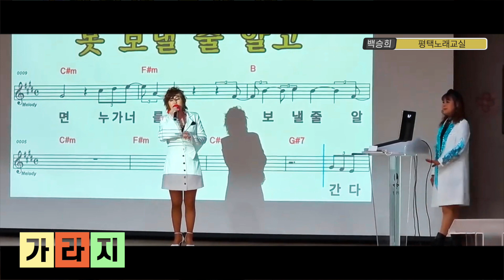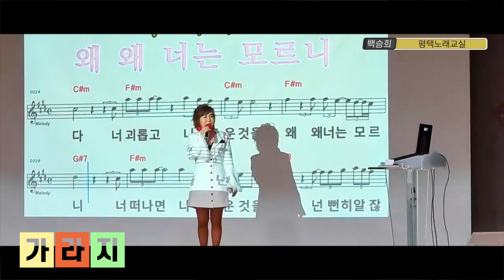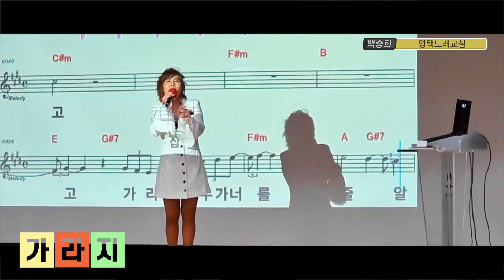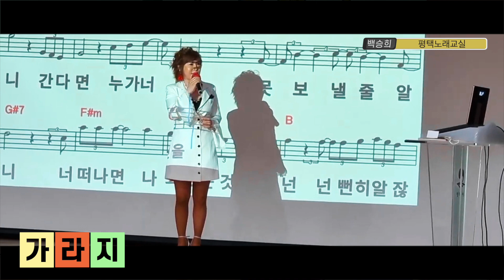가라지 - 야생마 가수현주 커버 - 나훈아(원곡) - 평택남부복지관노래교실(23.5.17)